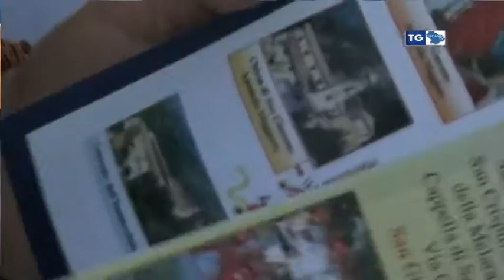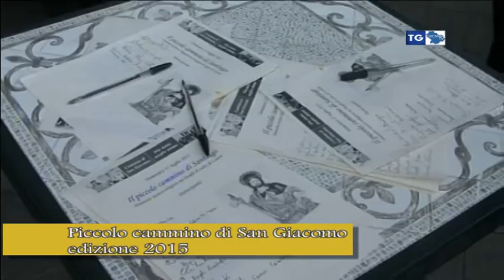"Il piccolo cammino di san giacomo" presentazione edizione 2015